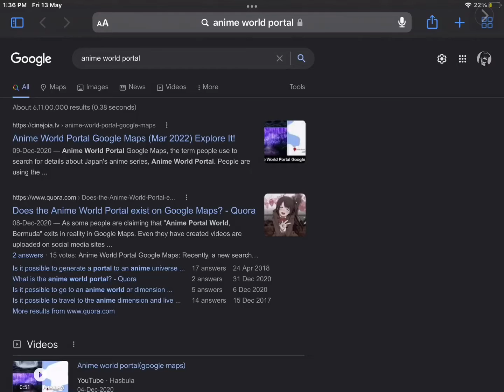ANIME WORLD PORTAL